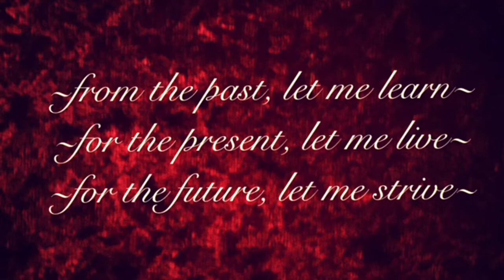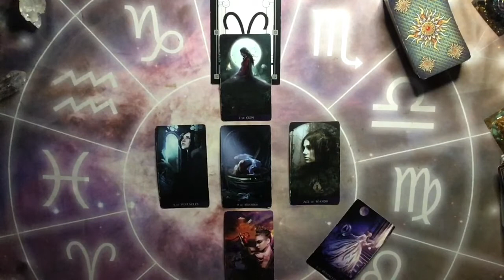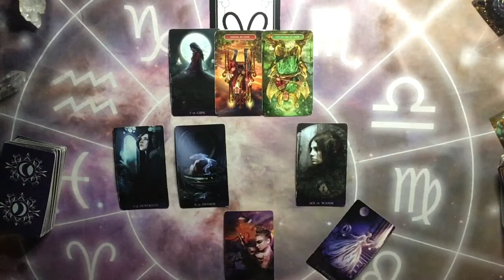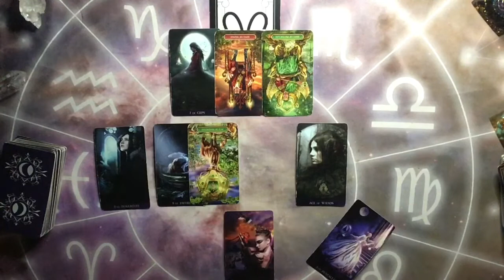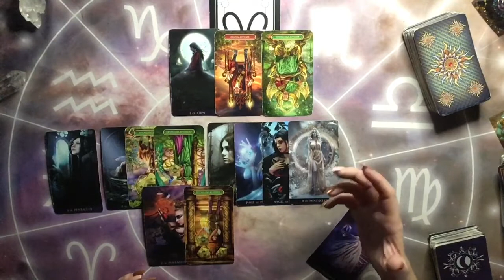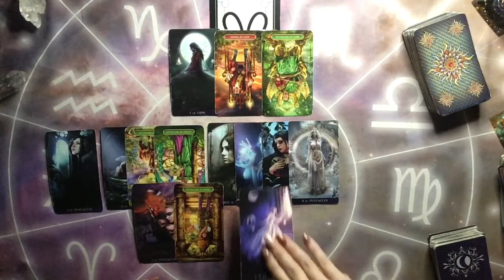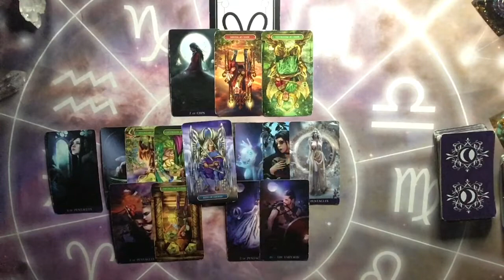ARIES LOVE ~ SEPTEMBER 13th - 19th (DON’T LET THEM TAKE YOU OUT OF YOUR POWER)